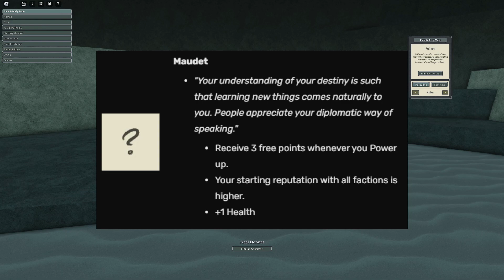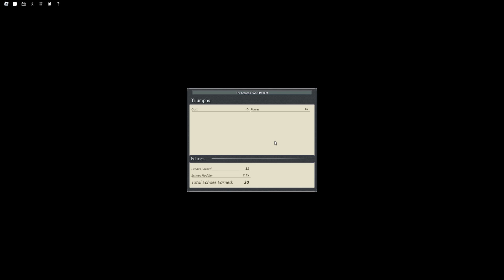DEEPWOKEN - Echoe Farming Method + Trial of One Guide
25-35 Echoes in Under 15 Minutes!

0:00 - Character Creation for Echoe Farm
3:00 - Trial of One Guide
10:22 - Echoe Farm Continuation
12:38 - SING WITH ME, SONG FOR THE YEAR
12:58 - Wiping and Conclusion